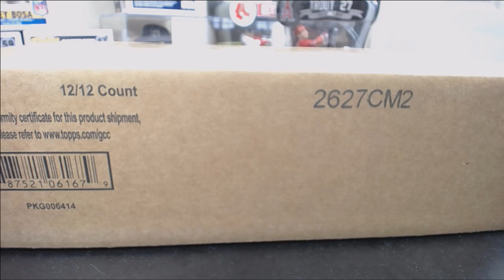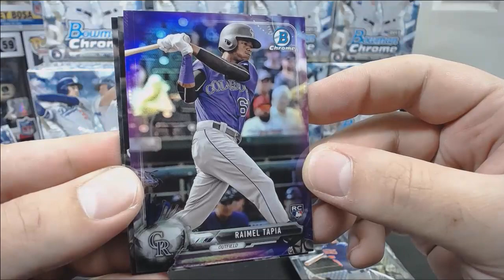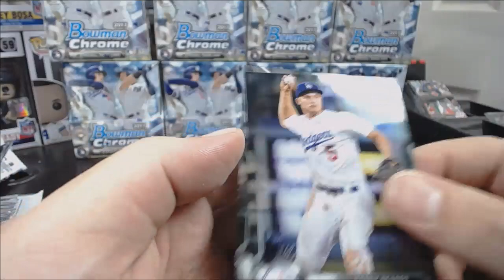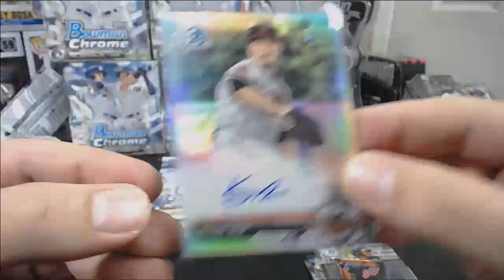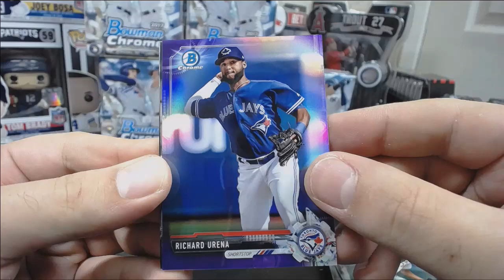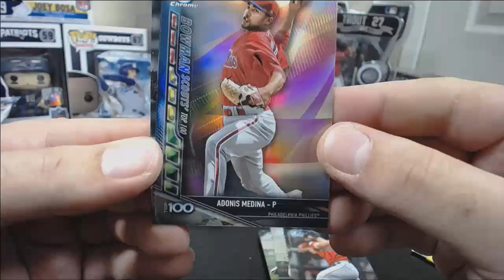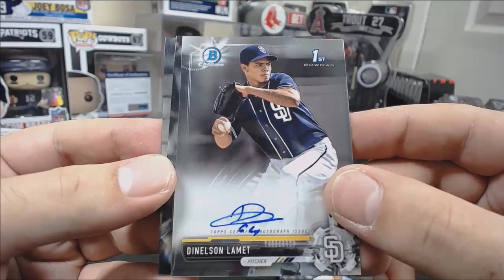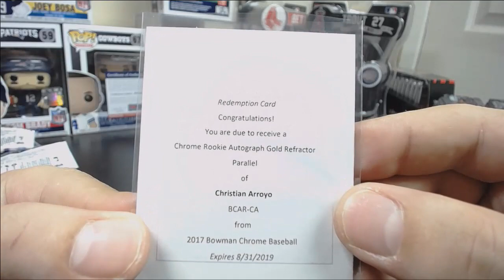HOBBY LEGENDS 2017 Bowman Chrome HOBBY 1 Case Team Break #1 9/29/17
This case is for eBay auctions that ended Wednesday night (9/27/17)